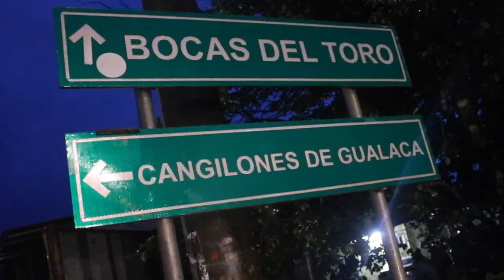AERONAVALES LLEVAN AYUDA Y ENTRETENIMIENTO A COMARCA NGÄBE BUGLÉ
Alimentos, ayuda y diversión llevaron unidades de la Dirección de Acción Integral  y la Infantería Aeronaval a niños y jóvenes de la comunidad de Guayacán,  Comarca Ngäbe Buglé, provincia de Bocas del Toro.